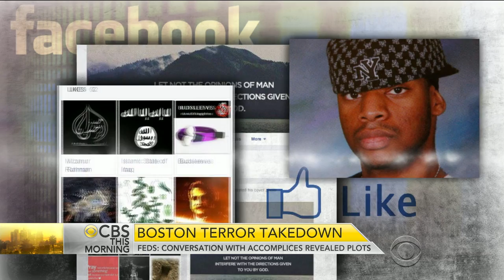FBI: Conversation with accomplices revealed Boston plots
The FBI arrested David Wright hours after Usaama Rahim was shot. Authorities say the two exchanged phone calls and that Wright urged Rahim to destroy his smartphone and computer. Jim Axelrod reports from Boston.